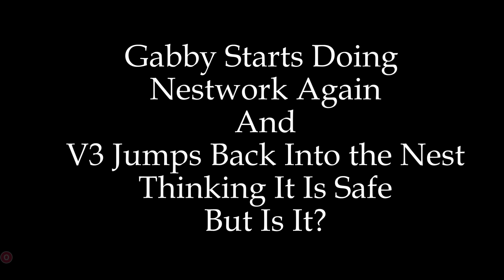AEF NEFL Eagle Cam ✿ Gabby & V3 Both Turn Each Other Down For Mating✿ 2023.01.11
Gabby and V3 didn't stay at the nest tree last night but they were in bright and early doing nestwork together.  Later V3 appears to want to mate on the nest and Gabby gives him a hard no.  V3 retreats to the Lop while Gabby stays on the nest.  A little while later Gabby starts doing nest work and V3 hops back in the nest.  This time Gabby initiates the mating and V3 though not as mean about it as Gabby turns her down and goes back to the Lop.  I think it has something to do with the nest.  They really need to have a talk about if it is appropriate to use it for mating.  LOL

✿ Samson has been missing since November 25, 2022

𝐇𝐨𝐦𝐞 𝐨𝐟 𝐆𝐚𝐛𝐫𝐢𝐞𝐥𝐥𝐞 𝐚𝐧𝐝 𝐒𝐚𝐦𝐬𝐨𝐧
𝐋𝐨𝐜𝐚𝐭𝐢𝐨𝐧: 𝐍𝐄 𝐂𝐨𝐚𝐬𝐭 𝐨𝐟 𝐅𝐥𝐨𝐫𝐢𝐝𝐚

✿ Samson is 9 years old and was hatched on this very nest on Dec 23, 2013
✿ Gabrielle or Gabby as we like to call her originally came to the nest for the first time in 2018. Though we do not know her age she has to be around Samson's age as well.

𝐇𝐢𝐬𝐭𝐨𝐫𝐲 𝐨𝐟 𝐭𝐡𝐞 𝐍𝐞𝐬𝐭

I find this nest to be quite unique considering Samson is the son of the original pair who occupied this nest, Romeo and Juliet. Romeo and Juliet occupied this nest from 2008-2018 and were a very successful couple in raising and fledging 19 eaglets.

This all changed though in season 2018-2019 with Juliet getting hurt and leaving even though there were eggs on the nest.  Romeo did his best to brood the eggs and though one did hatch, another eagle snatched the eaglet and took it.  With no eggs or eaglet, Romeo left the nest in late December.

During the time of incubation Romeo had two female visitors. One, in particular, was named A2 who showed great interest in helping Romeo with the incubation of the eggs which Romeo eventually did allow her.

Fast forward a bit, comes the appearance of Samson in the territory.  He was identified by the AEF Team as a fledgling from this nest in 2013.  Samson started visiting territory and the nest in the spring of 2019 and in August of 2019 made the nest his home with a beautiful female eagle none other than A2, the same female eagle that help Samson's Dad with the eggs in the season of 2018.

A2 was eventually named Gabrielle after being called Gabby by the viewers because she always has something to say. Together they have grown into one magnificent couple, well-bonded and dedicated to each other. So far, they have raised and successfully fledged 5 eaglets together.

Video Capture is from the Live Web Cams provided by AEF